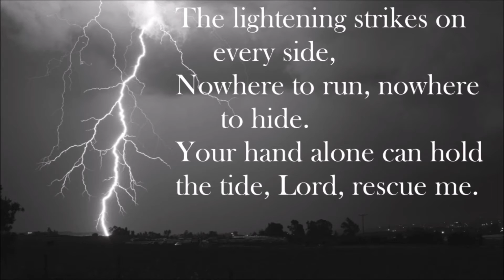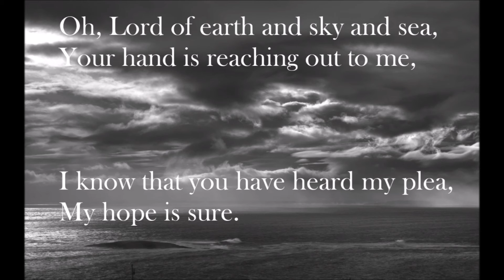Secure 2016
"Secure" arranged by Craig Courtney. Easley Presbyterian Church Choir, September 11, 2016